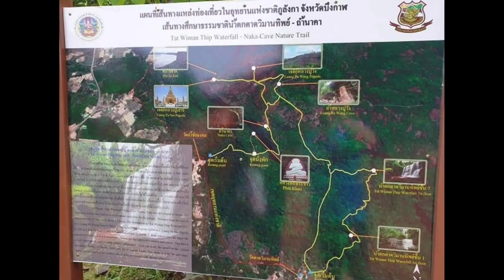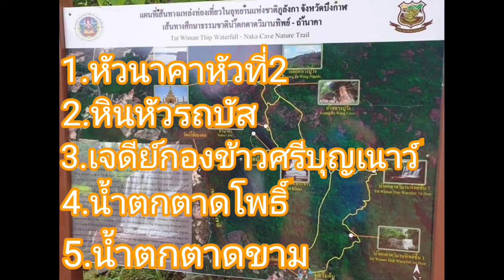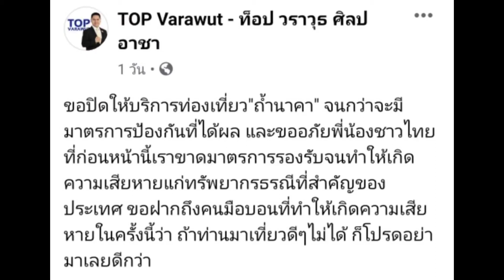สั่งปิดถ้ำนาคาแบบไม่มีกำหนด ข่าวสารการท่องเที่ยว by เฉาก๊วย นาวาร่าทริป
มีคำสั่งปิดถ้ำนาคาแบบไม่มีกำหนด จากหัวหน้าอุทยานแห่งชาติภูลังกา เนื่องจากนักท่องเที่ยวที่ขึ้นไป ได้ทำลายธรรมชาติและขูดขีดพื้นหิน รวมทั้งทิ้งขยะเกลื่อนกลาด ทั้งนี้ปิดแบบชั่วคราว แต่ไม่ได้กำหนดว่าจะเปิดได้เมื่อไหร่ จนกว่าจะมีมาตรการรองรับที่ดีขึ้น